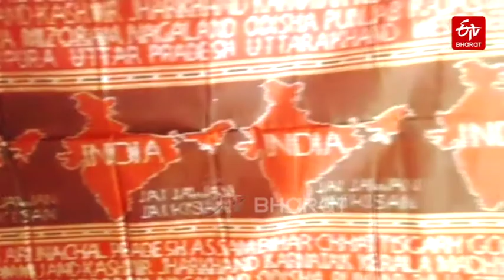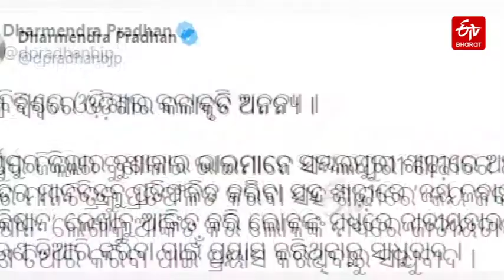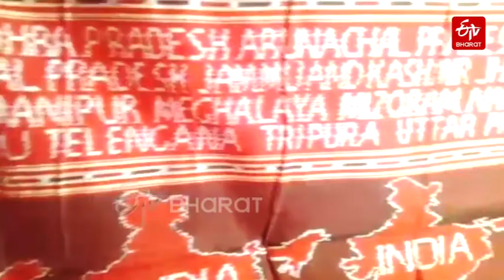Bandhakala: This Handloom Sings the Song of Patriotism | ETVBharat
Description: Odisha's handloom and weaving is a great example of local art.  Subarnapur district is considered to be the birthplace of this handicraft.  The work done in colored ropes is very fascinating.  The map of the whole of India from Kashmir to Kanyakumari is beautifully woven on a saree. The names of 28 states are also woven in this saree. At the same time, importance is given to the farmers. Along with 'Jai Jawan Jai Kisan', slogans like 'I love my India' are also seen on this saree. Ishwar Meher, the weaver on this saree, is a resident of Dungaripalli in Subarnapur.  His family members helped him to make his idea come true.